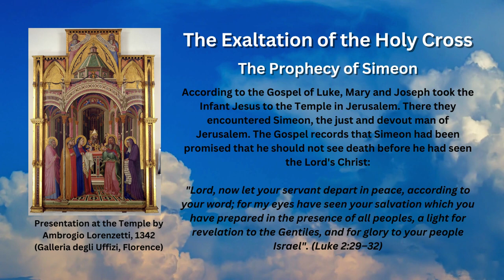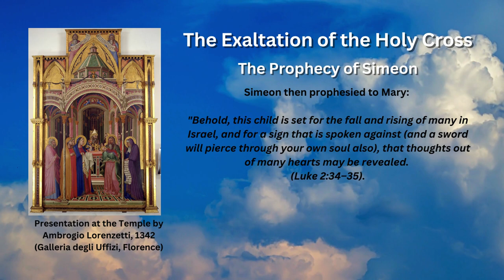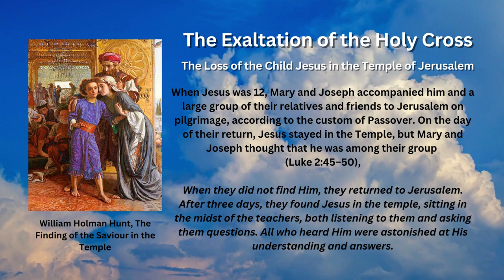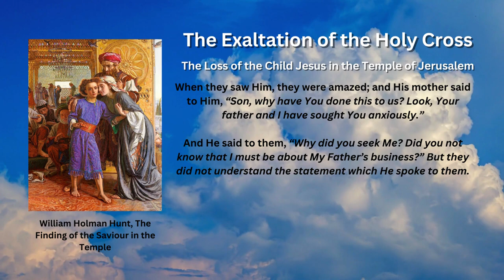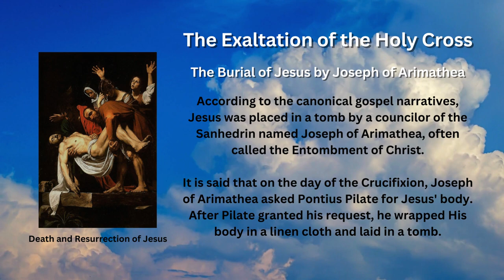Feast Day - Our Lady of Sorrows (September 15th)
The feast of Our Lady of Sorrows, which is celebrated every September 15th, commemorates the Seven Sorrows which Mary lived in relation to Her Son, Jesus Christ, as they are recorded in the Gospels or through Tradition.

The Prophecy of Simeon

According to the Gospel of Luke, Mary and Joseph took the Infant Jesus to the Temple in Jerusalem. There they encountered Simeon, the just and devout man of Jerusalem. The Gospel records that Simeon had been promised that he should not see death before he had seen the Lord's Christ:

"Lord, now let your servant depart in peace, according to your word; for my eyes have seen your salvation which you have prepared in the presence of all peoples, a light for revelation to the Gentiles, and for glory to your people Israel".
(Luke 2:29–32)

Simeon then prophesied to Mary:

"Behold, this child is set for the fall and rising of many in Israel, and for a sign that is spoken against (and a sword will pierce through your own soul also), that thoughts out of many hearts may be revealed.
(Luke 2:34–35).

The Flight into Egypt

When the Magi came in search of Jesus, they went to Herod the Great in Jerusalem to ask where to find the newborn "King of the Jews". Herod became paranoid that the child would threaten his throne and sought to kill him. Herod then ordered the Massacre of the Innocents, in hopes of killing the child.

But an angel appeared to Joseph in a dream and warned him to take Jesus and his mother into Egypt (Matthew 2:16–18):

"Now when they had departed, behold, an angel of the Lord appeared to Joseph in a dream, saying, "Arise and take the young child and his mother, and flee into Egypt, and stay there until I tell you, for Herod will seek the young child to destroy him."

The Loss of the Child Jesus in the Temple of Jerusalem

When Jesus was 12, Mary and Joseph accompanied him and a large group of their relatives and friends to Jerusalem on pilgrimage, according to the custom of Passover. On the day of their return, Jesus stayed in the Temple, but Mary and Joseph thought that he was among their group (Luke 2:45–50),

When they did not find Him, they returned to Jerusalem. After three days, they found Jesus in the temple, sitting in the midst of the teachers, both listening to them and asking them questions. All who heard Him were astonished at His understanding and answers.

When they saw Him, they were amazed; and His mother said to Him, “Son, why have You done this to us? Look, Your father and I have sought You anxiously.”

And He said to them, “Why did you seek Me? Did you not know that I must be about My Father’s business?” But they did not understand the statement which He spoke to them.

Mary Meeting Jesus on the Via Dolorosa

The Via Dolorosa is a processional route in the Old City of Jerusalem which represents the path that Jesus would have taken, forced by the Roman soldiers, on the way to his crucifixion. It is today marked by fourteen Stations of the Cross.

The Crucifixion of Jesus on Mount Calvary

After arriving at Golgotha, Jesus was offered wine mixed with myrrh or gall to drink. Both the Gospel of Mark and the Gospel of Matthew record that he refused this. He was then crucified and hung between two convicted thieves. According to the Gospel of Mark, he endured the torment of crucifixion until his death.

The soldiers affixed a sign above his head stating "Jesus of Nazareth, King of the Jews" and then divided his garments and cast lots for his seamless robe.

Jesus' Descent from the Cross

The depictions of this scene include John the Evangelist, who is sometimes depicted supporting a fainting Mary and Mary Magdalene. The Gospels mention an undefined number of women as watching the crucifixion, and also that the Virgin Mary and Mary Magdalene saw the burial.

The Burial of Jesus by Joseph of Arimathea

According to the canonical gospel narratives, Jesus was placed in a tomb by a councilor of the Sanhedrin named Joseph of Arimathea, often called the Entombment of Christ.

It is said that on the day of the Crucifixion, Joseph of Arimathea asked Pontius Pilate for Jesus' body. After Pilate granted his request, he wrapped His body in a linen cloth and laid it in a tomb.

Images attributed to the following:

- By Ambrogio Lorenzetti - 0gFEBgbfCMyrvA — Google Arts &amp; Culture, Wikimedia Commons
- By William Holman Hunt - qQEKNsHatzrphQ at Google Cultural Institute, zoom level maximum, Wikimedia Commons
- Public Domain, Wikimedia Commons
- By Didier Descouens - Own work, Wikimedia Commons
- By Caravaggio - Own work, Lafit86, Wikimedia Commons